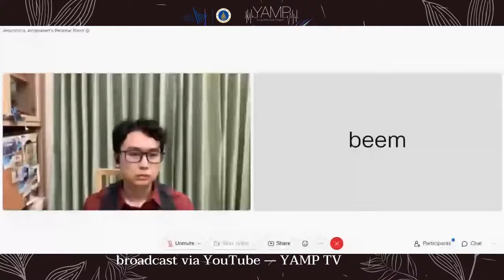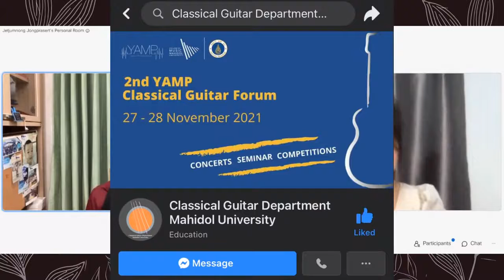The 9th YAMP Guitar Showcase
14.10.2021 YAMP Classical Guitar Department  is pleased to present “The 9th Guitar Showcase”. Our classical guitar students will perform a variety of guitar music. Their music will take you through the different of times and eras.